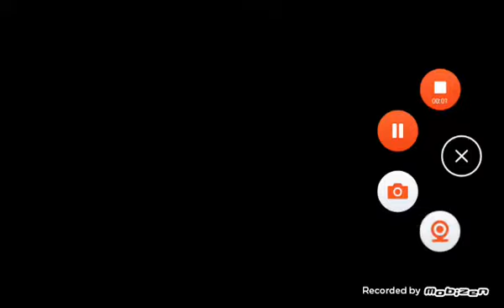Red Ball 4 )) #1